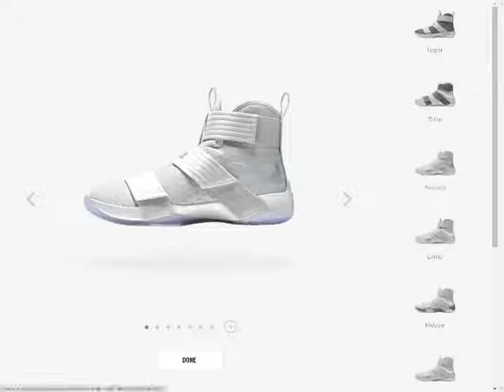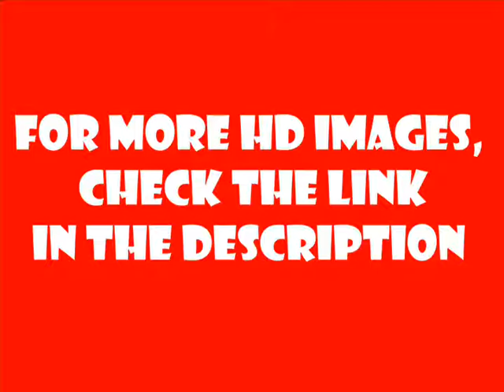NIKE ZOOM LEBRON SOLDIER 10 BEE MOVIE COLORWAY CUSTOM NIKE ID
I desingned this from Nike Id, i hope you like it.

I designed this from Nike ID, i hope you like it.

Link associated with the video : Nike.com